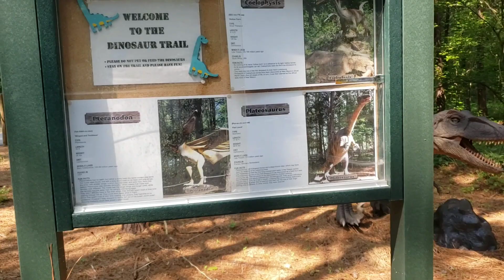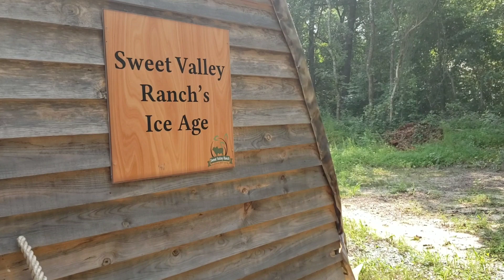Awesome Dinosaur World at SWEET VALLEY RANCH, Fayetteville NC